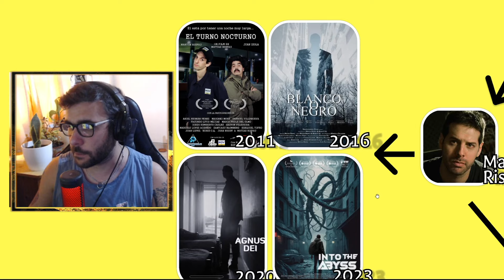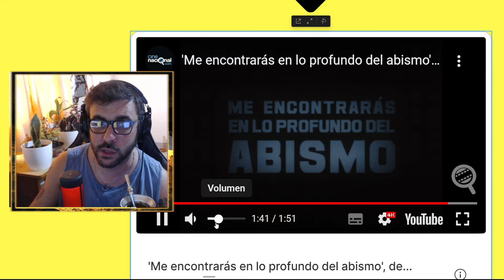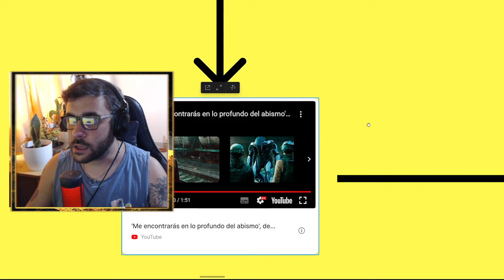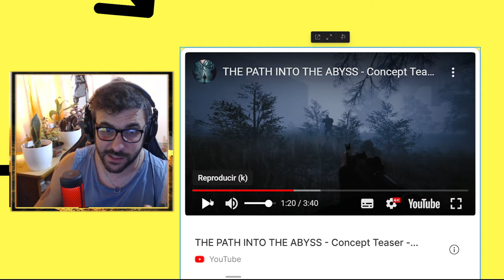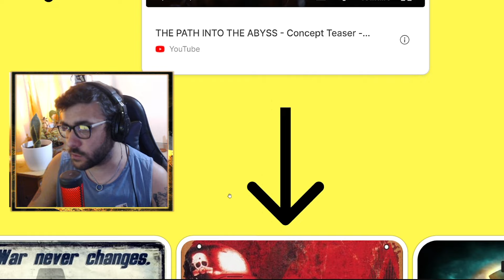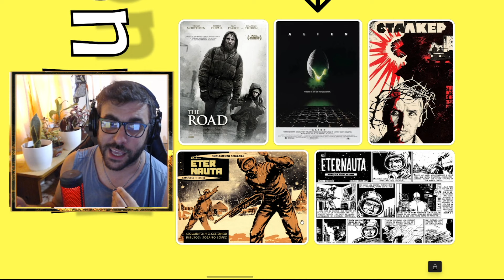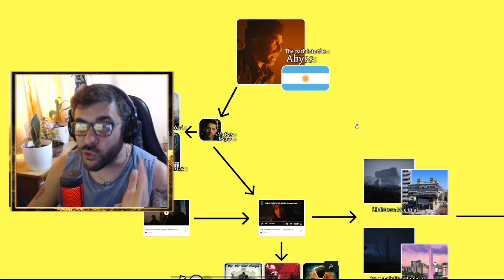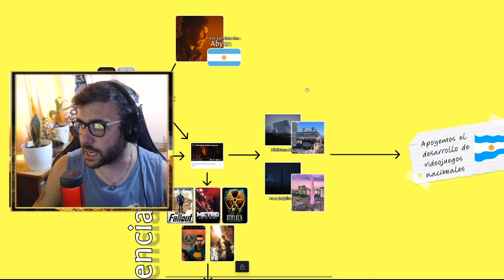Bancando el gaming nacional | THE PATH INTO THE ABYSS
Hola gente hoy les traigo una breve reseña que hice en mi canal de twitch hablando de esta joyita nacional que se va a venir en el futuro.

Prepárate un mate y pásate por Twitch!